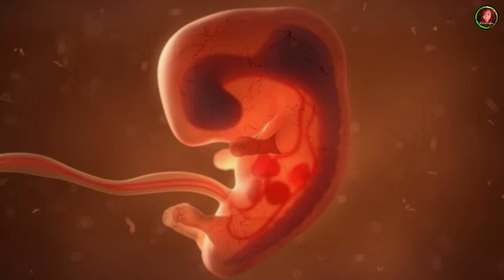Origins of the Mitre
We are often questioned as to why within our Church the Bishops wear a Mitre. Many associate this with Christianity, and especially the Roman Catholic Church.

Books: purplepeacockpublications.info
Art: purplepeacock.info